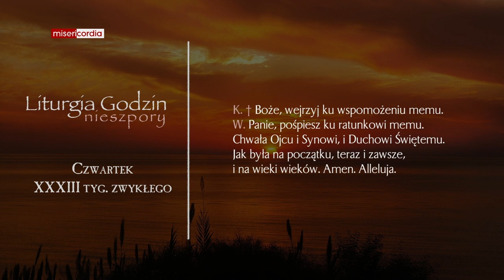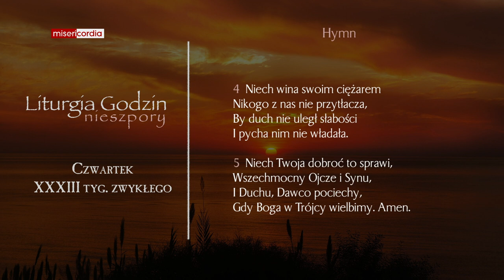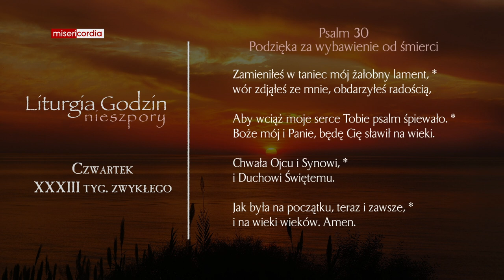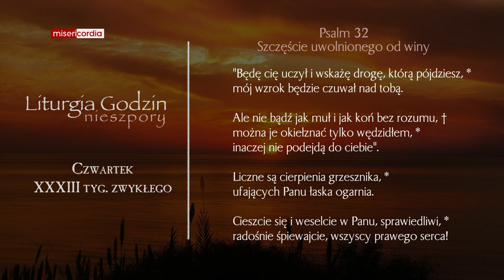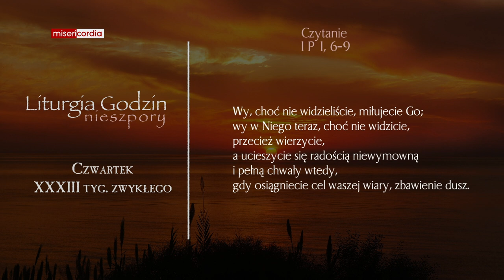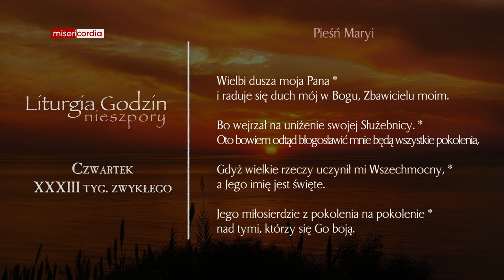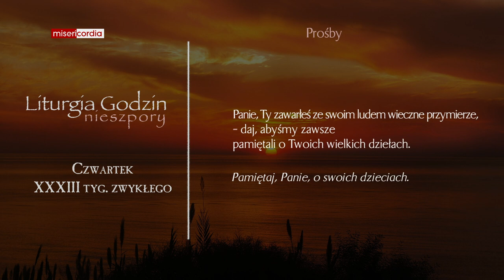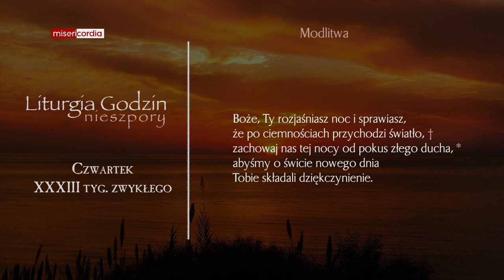Liturgia Godzin | Nieszpory | Czwartek, XXXIII tyg. zwykłego